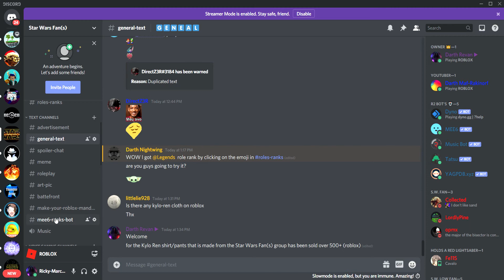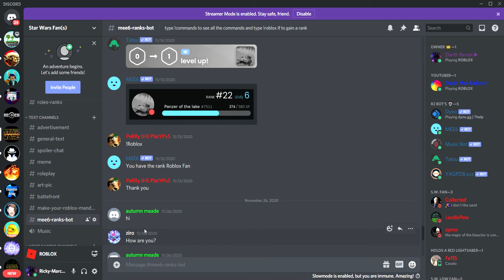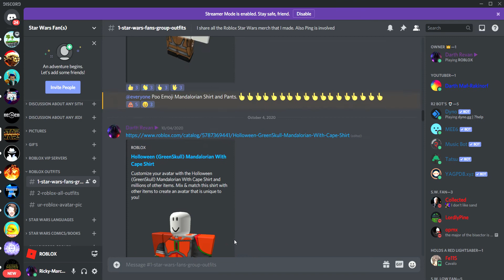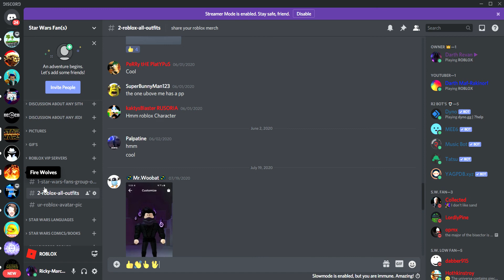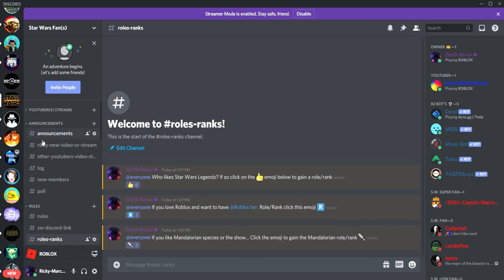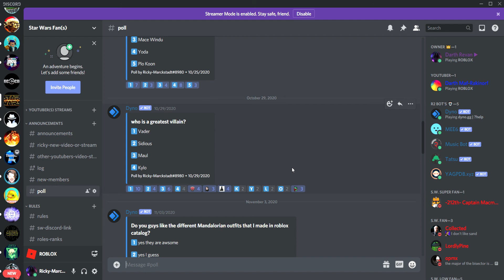Star Wars Discord Server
Super Power Fighting Simulator VIP SERVER
Islands VIP SERVER
Mad City VIP server
Jailbreak VIP server
My Roblox Account
Deadpool Mandalorian With Cape Shirt